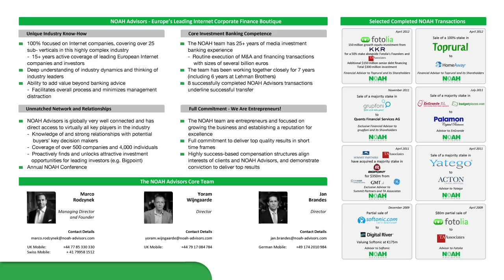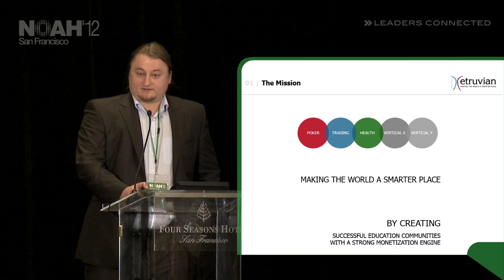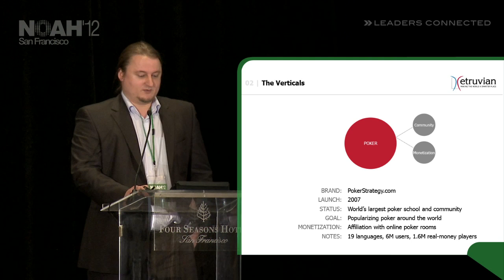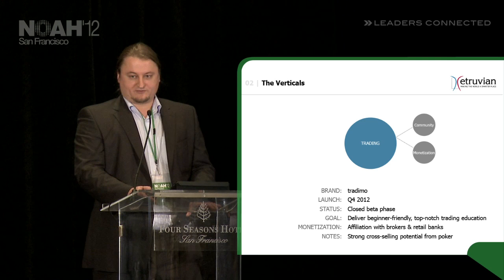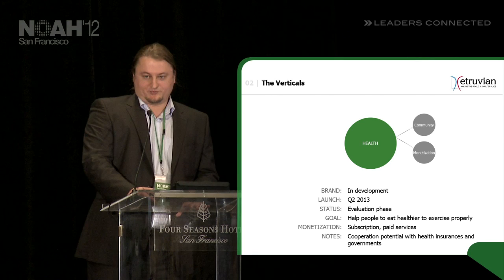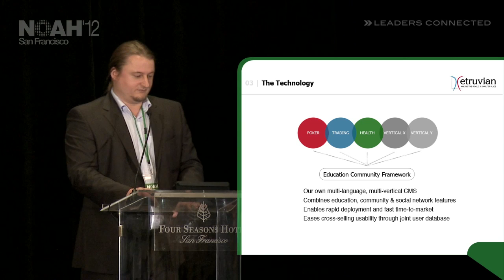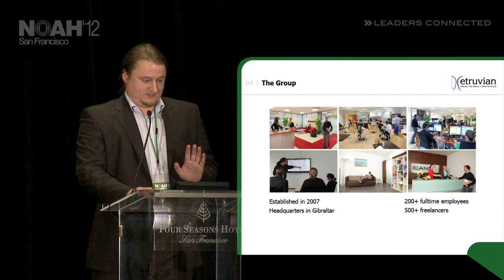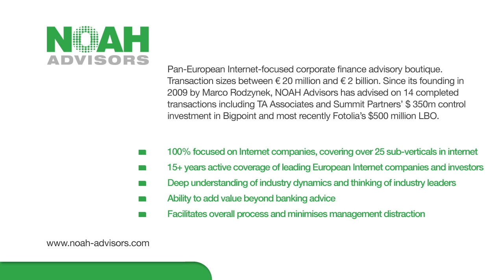NOAH12 San Francisco - Pokerstrategy, Dominik Kofert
Lead Generation - Presentation by Dominik Kofert, Founder & CEO of Pokerstrategy at the NOAH 2012 Conference in San Francisco, Four Seasons Hotel on the 26th of June.